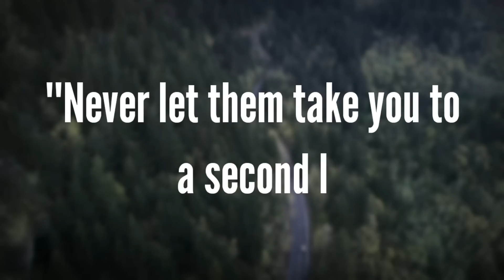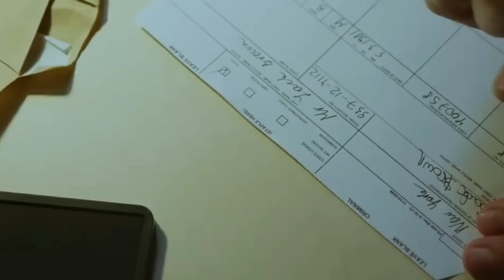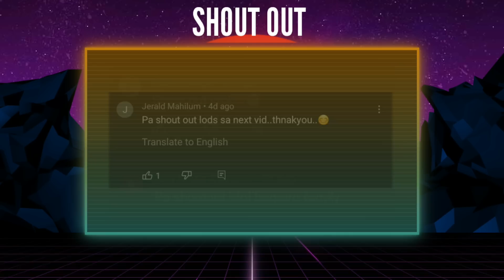SI KELSEY ANN SMITH SA KAMAY NG HAYOK with Real Videos! Tagalog Crime Story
Si Kelsey Ann Smith ay isang 18 taong gulang na dalaga na dinukot noong June 2, 2007 sa parking lot ng mall. Papasok na siya sa loob ng kaniyang kotse pagkatapos mamili sa mall ng tutukan siya ng armas ng isang lalaki.

Pinasakay siya sa loob ng kaniyang kotse at minaneho ito ng lalaki. Dinala siya sa masukal na gubat at doon pinagsamantalahan.